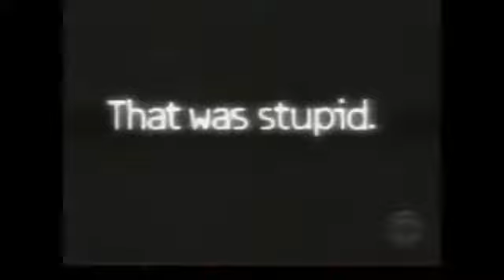Funny commercial...hahah dve najbolje